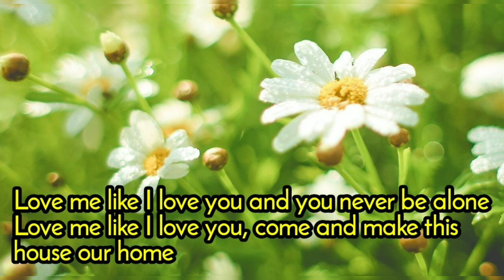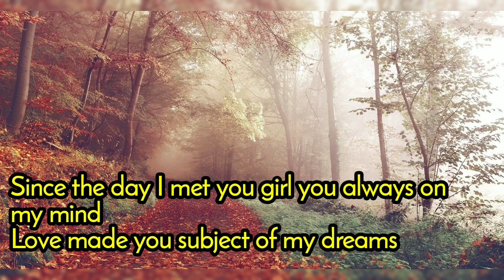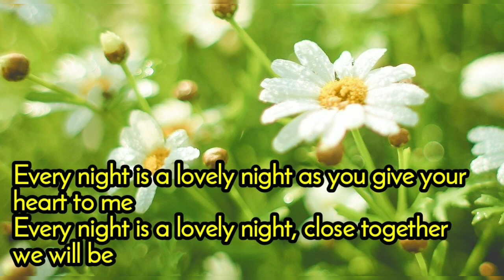Love Me Like I Love You - George Baker Selection lyrics